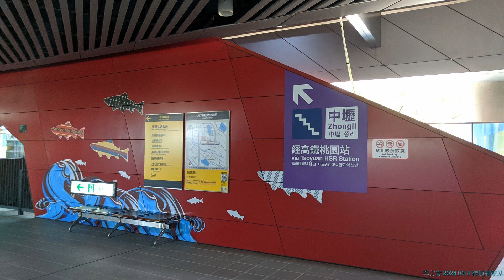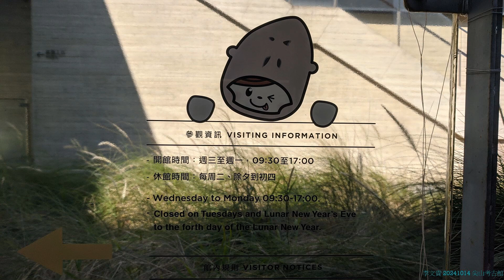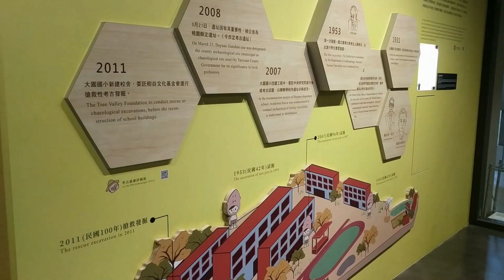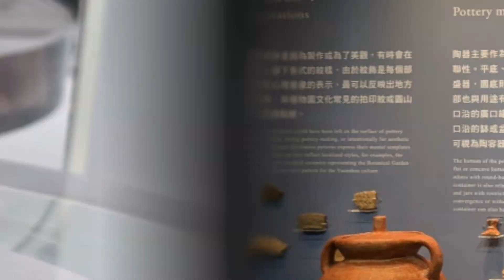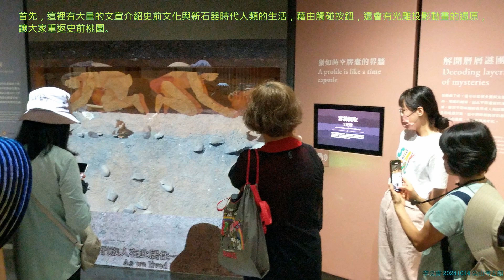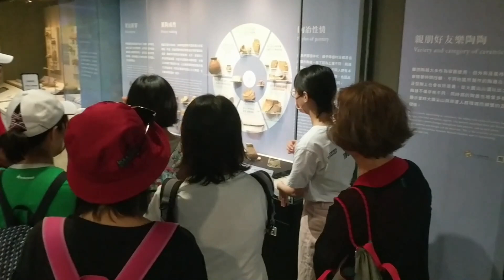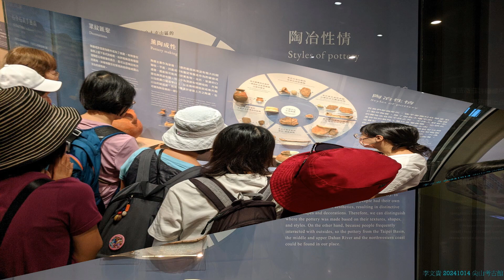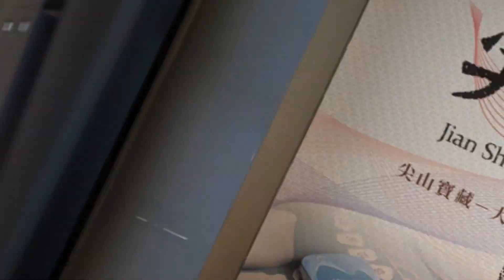2024.10.15-2 松山社大週一班樂學自然快樂走113秋 - 08 (一) 機捷領航站 大園尖山考古展示館走讀 (影片上字幕)